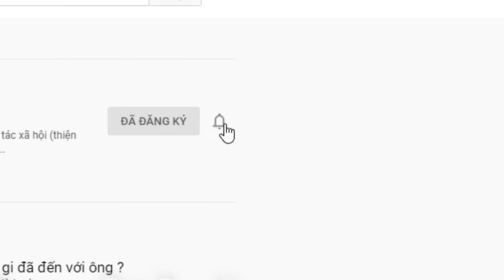( 1260 ) Vượt gần nửa vòng trái đất về lại Việt Nam để tìm Mẹ. Mẹ tên cẩm Tú, Làm nghề thợ May.